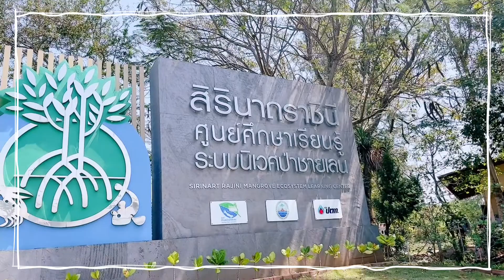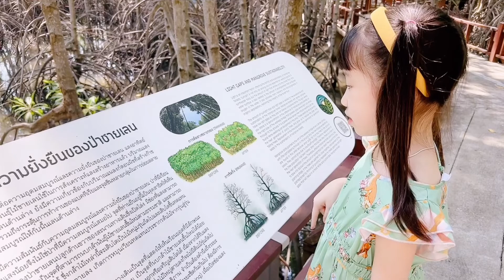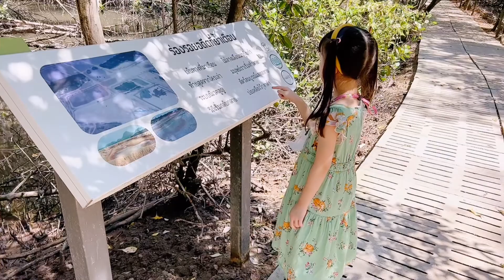ศูนย์ศึกษาเรียนรู้ระบบนิเวศป่าชายเลนสิรินาถราชินี